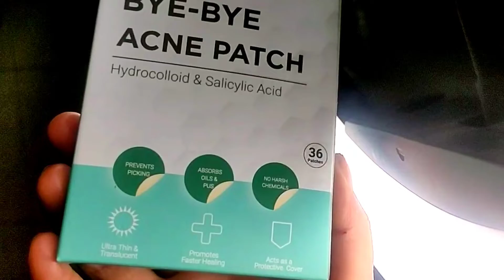Seer Secret 😳 Bye Bye Acne Patch || Review + Demo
Hlo Pinkhearts 💖

               About Product

Bye bye Acne patches are acne spot stickers
that act as the ultimate barriers against any
spot, dot or blemishes that appears on the
surface of the skin. These patches can be
worn overnight or throughout the day to help
minimise the spots and protect them from
germs.

Ingredients:

Hydrocolloid & Salicylic Acid

Seer Secrets Sage apothecary Bye bye Acne
patches